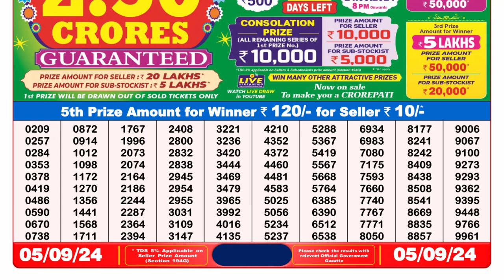🔴Dear Lottery Sambad 8pm today 05.09.24 Nagaland State Lottery Result